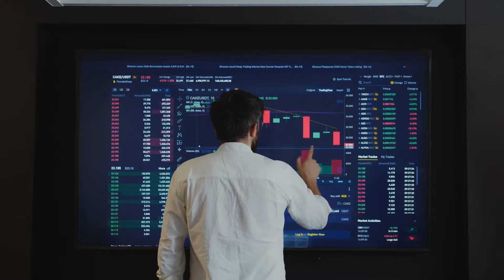How to become an alpha in stock markets?